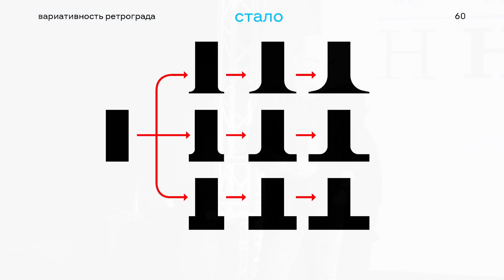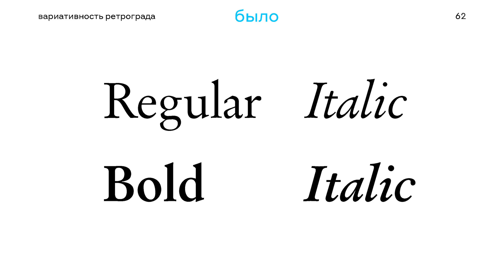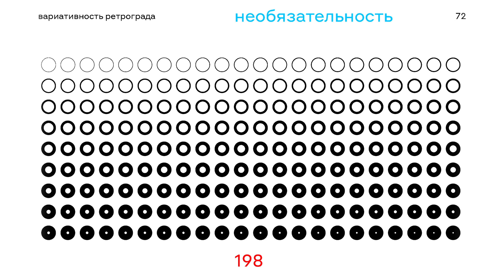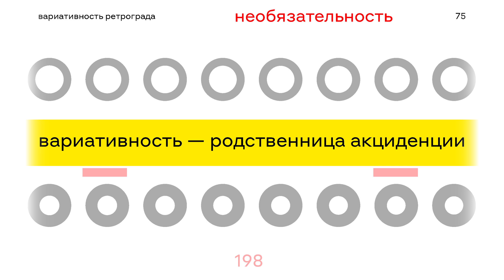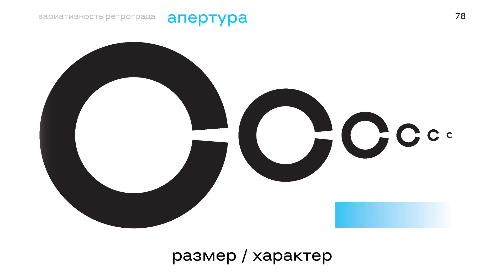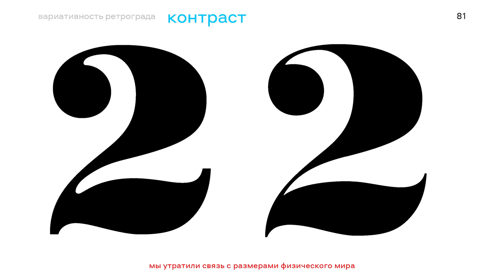Плюсы и минусы вариативных шрифтов | Дмитрий Черногаев | Prosmotr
Вариативность позволяет преображать любой шрифт: делать его толще/уже, меньше/больше. Из-за этого характер шрифта можно менять до неузнаваемости. Во фрагменте Дмитрий Черногаев расскажет, как работает вариативность шрифта.  Как вариативность отрицает понятие гарнитуры. Почему возможность выбора улучшает возможности шрифта и в то же время упрощает его. Почему свобода лишает шрифт уникальности.

Фрагмент лекции «Шрифт и типографика — две вещи несовместные» Дмитрия Черногаева, сооснователя и совладельца агентства Артоника